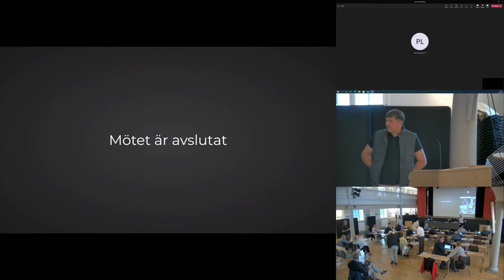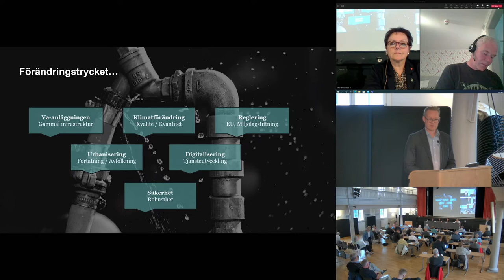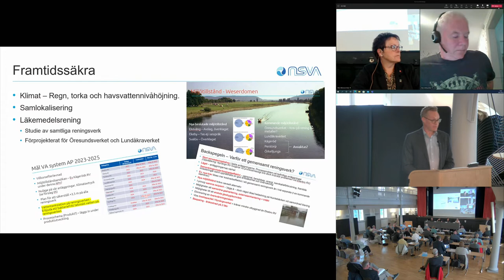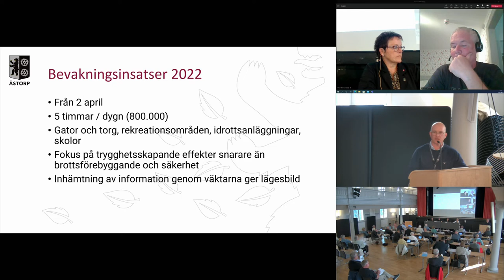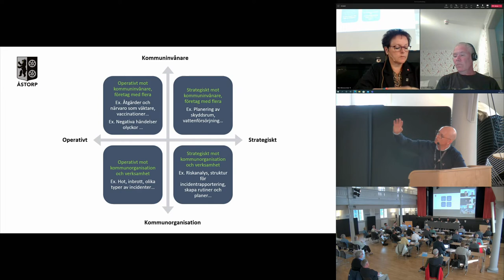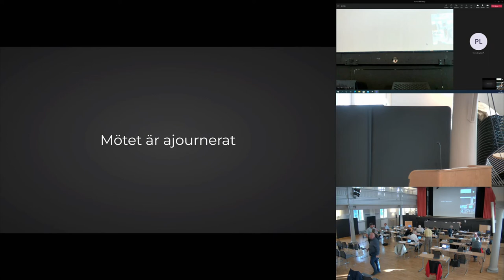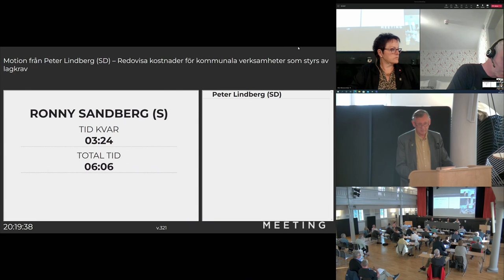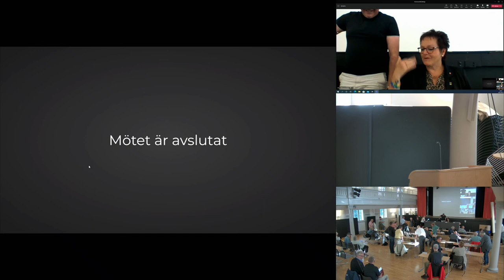Kommunfullmäktige 2022 06 20